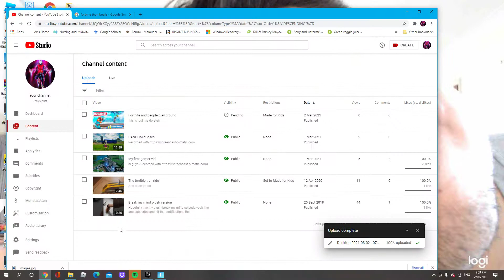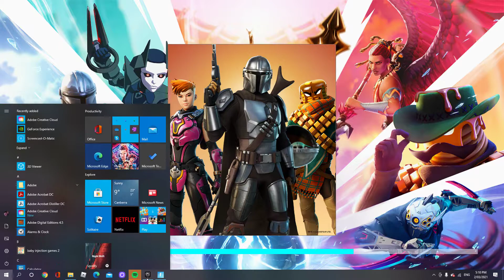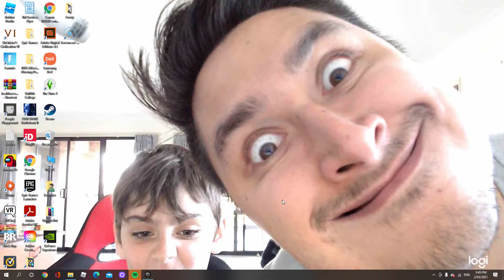random duoes P2